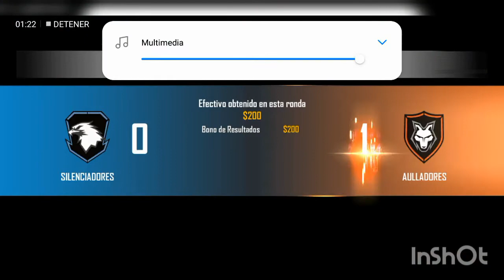Free Fire Duelo De Escuadra Clasificatoria Estoy a Dos Partidas de Subir a Platino 1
Comenta tu ID para poder jugar 🎮